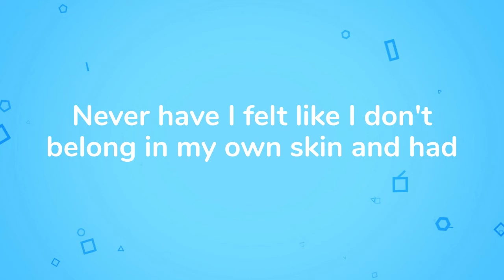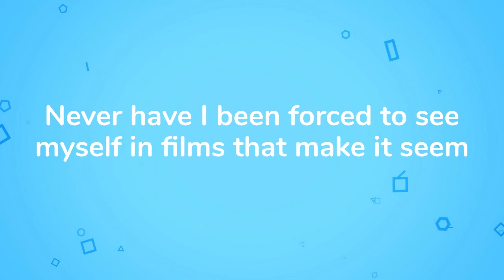Never Have I Ever with Tomfoolery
After his viral sensation The Great Realisation, the boys welcome poet Tomfoolery onto the podcast to hear his new LGBTQ+ ally poem Never Have I Ever.

A Gay and A NonGay is a podcast from James Barr and Dan Hudson